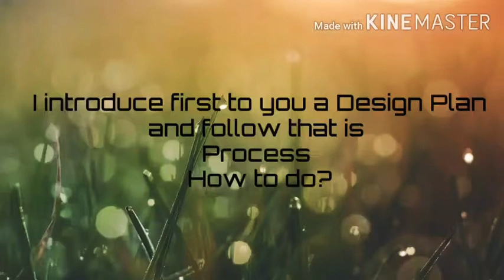DIY Badminton racket made by bamboo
Materials:
• Bamboo
• Nylon
• Masking tape
• Cloth 50cm x 3cm
Tool & Equipment
• Ruler or tape measure
• Plier
• Electric power drill
• Knife
• Cutter
• Saw
• Bolo